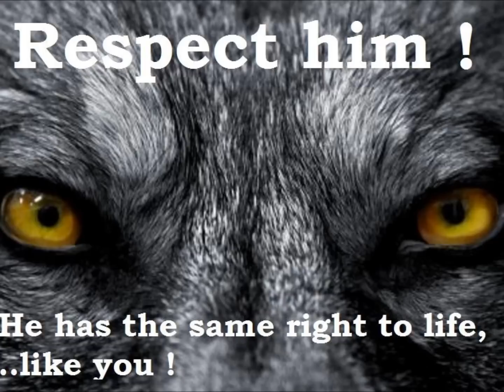Wolves..Dark Side of the Moon..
Let the wolves run free.
Pink Floyd  --Brain Damage.